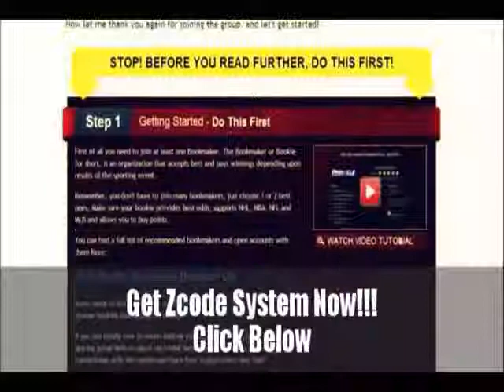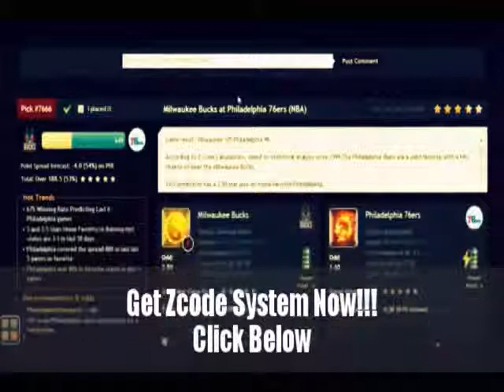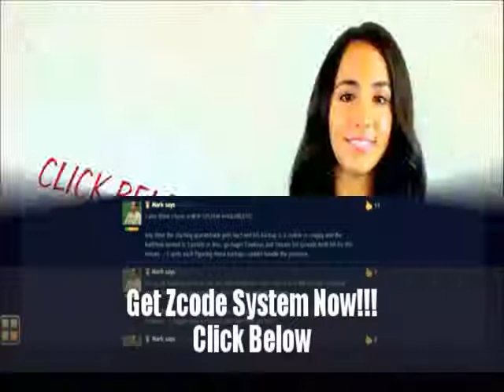Football Tips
Football Tips, american football (sport), football tips, free football tips, football tips for defensive linemen, football tips for defensive ends, football tips for wide receivers, football tips for wide receivers, defensive end, football tactics, how to cath the football, instructional football video, ncaa football 14 land 5 star recruits, football manager 2015 lower league management, american football, fantasy football league (tv program), ncaa football 14, defensive backs, football players, football (product category), wide receiver (american football position), football drills, football tricks